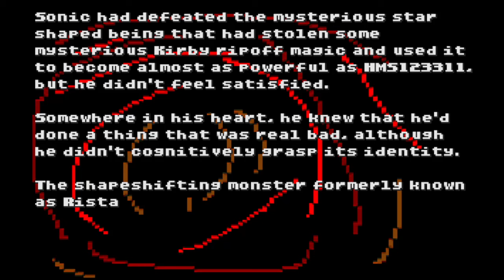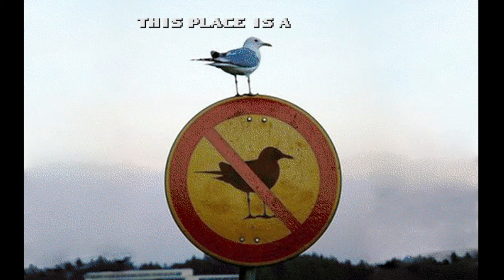SRB2 SUGOI Trilogy (Ember) | (17) ~ True Final Boss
So... it's not really the true final boss for the pack itself, but rather for the SUBARASHII portion. Even after beating it, you still get sent back to the hub instead of moving on to KIMOKAWAIII. However, I felt like this was more fitting for closure because it's one of the few times where getting all of the Emeralds actually gives you an extra final boss and having it be a climatic one at that. Unfortunately unlike with Silverhorn, the cutscenes aren't compatible with larger resolutions, hence why you see the black bars off to the side. We also don't actually get to fly around in our Super Form. We instead play as a little spaceship that basically makes this a 3D shoot-em-up -- definitely giving off some Kirby vibes overall. Funnily enough, Ember can still use the Flame Stinger, and it can actually damage him. Though, you'd probably be here forever if you relied on it entirely. But at the same time, Ember's flight still activates while using your main method of attack, so this fight is a little harder for her.

It'll still be pretty easy overall once you know what you're doing, but depth perception can be quite the bitch. Especially in Phase 2 where he starts using an attack that makes you go through a gauntlet of laser, getting even worse in Phase 3 where that attack is basically all he does. You have a set amount of health and there's no way to refill it, but dying in Phase 2 onwards thankfully doesn't start you back at Phase 1. Ever since Superstars, I've learned to appreciate bosses that have checkpoints.

[Timestamps]
00:00 Starting Up
01:38 Intro Cutscene
05:07 Actual Boss
15:42 Ending